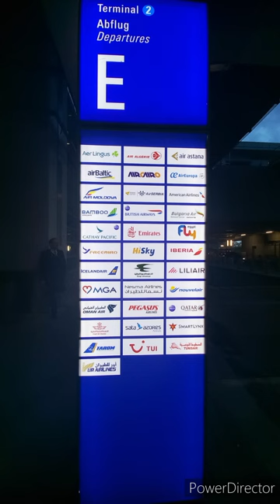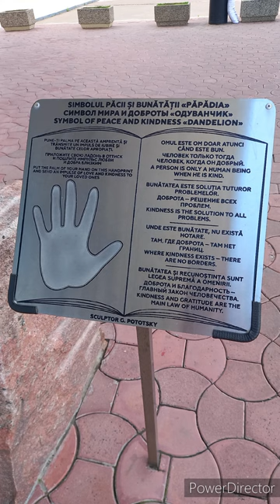Frankfurt Flughafen/Fluggesellschaft HiSky und Flughafen Chisinau